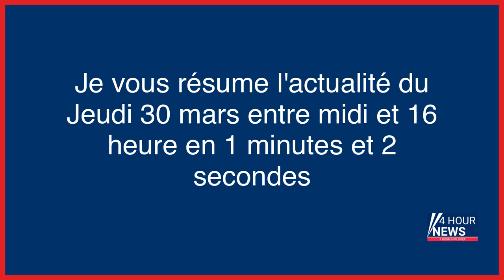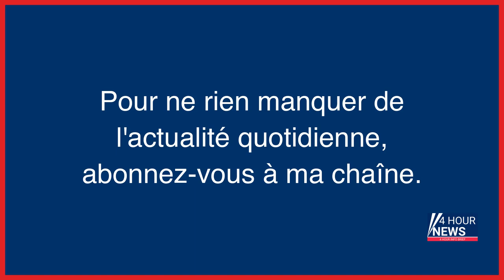Résumé de l'actualité du jour : Jeudi 30 mars entre 12h et 16h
- Seine-Maritime : des recherches en cours pour retrouver 16 évadés du centre de rétention d’Oissel
- Procès : son proxénète condamné à 12 ans de réclusion, « c’est la fin du combat » pour la jeune Assia
- Me Antoine Vey visé par une enquête de l’Ordre des avocats pour harcèlement
- Météo : la Manche et le Pas-de-Calais en alerte orange vents violents
- Poker, hôtesses « bien-être », Rolex... À Pantin, le tripot clandestin se trouvait à 100 m du commissariat
- Essonne : le mari d’une assistante maternelle jugé pour viol et agressions sexuelles sur 11 enfants
- Marseille : un adolescent de 16 ans entre la vie et la mort après un coup de couteau
- Le retour gagnant du chocolat Merveilles du monde
- Valence : un ado de 13 ans blessé par une grenade lacrymogène lors d’une manifestation
- États-Unis : un train transportant de l’éthanol déraille et prend feu, la population évacuée
- Etats-Unis : nouvel accident de train transportant de l’éthanol, la population évacuée
- Covid-19 : l'obligation vaccinale pour les soignants touche à sa fin
- Mégabassines à Sainte-Soline : la Défenseure des droits se saisit des cas de deux manifestants blessés
- Sainte-Soline : la Défenseure des droits se saisit des deux cas de manifestants grièvement blessés
- Influenceurs, courses à prix réduit… A Paris, les entreprises de trottinettes tentent de peser dans le vote de dimanche